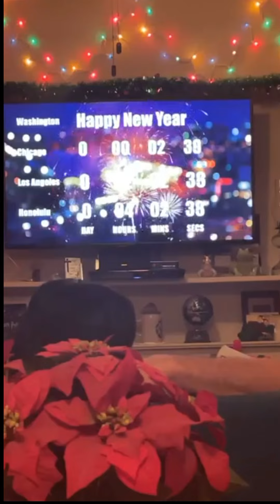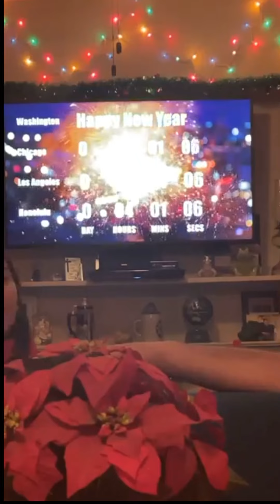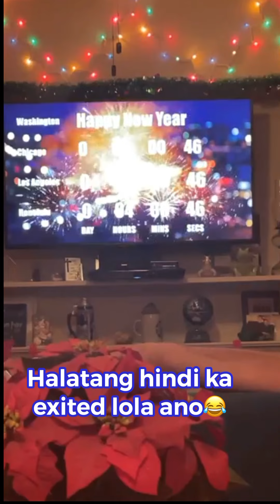Laugh trip New Year’s Eve countdown | Ann & Jellian in MN.